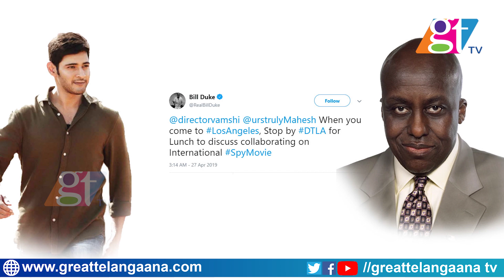Maharishi Mahesh Babu Gets Invitation from Hollywood Actor Bill Duke | GT TV